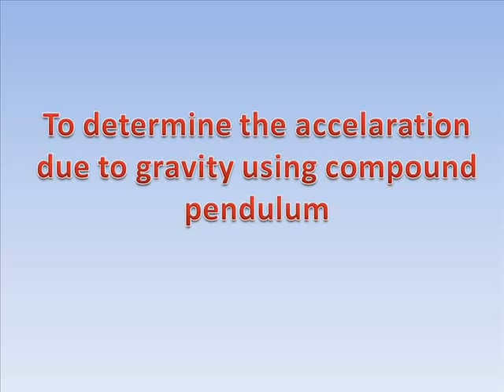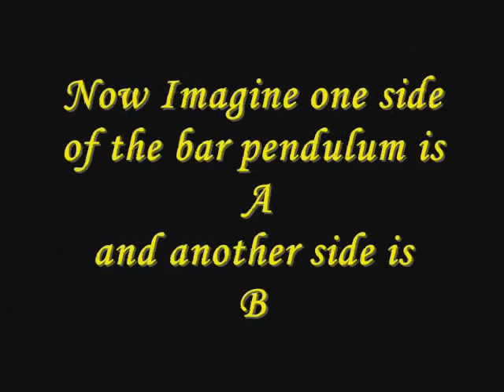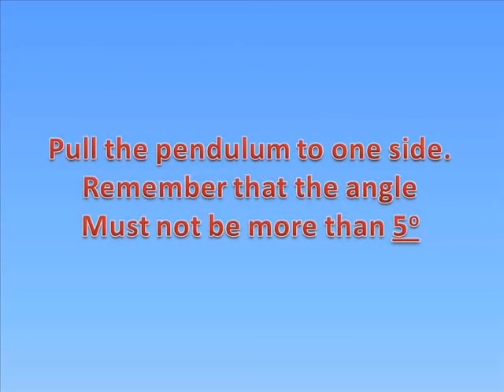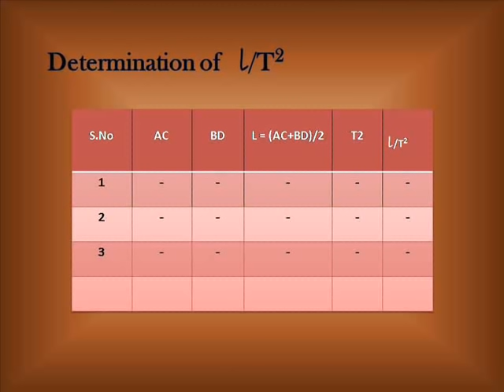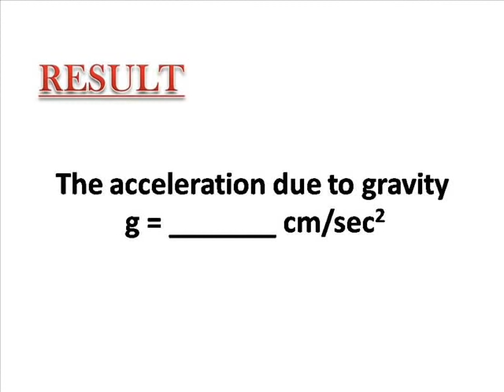Physics Lab Demo :Compound pendulum